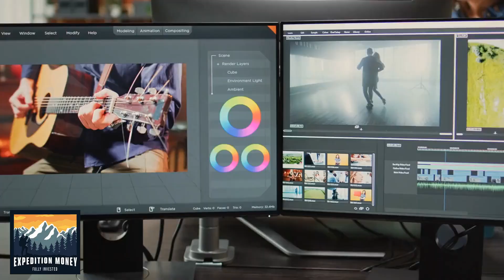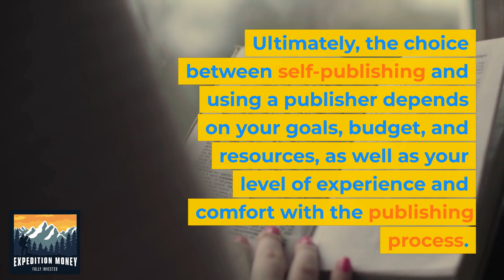What's The Difference Between Self-Publishing A Book And Using A Publisher?